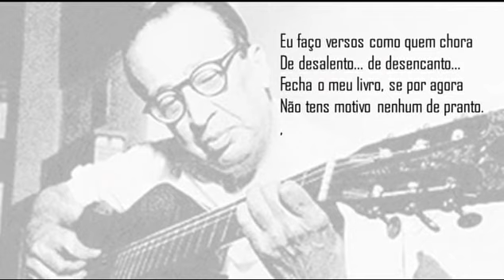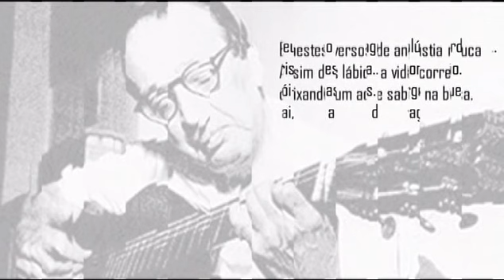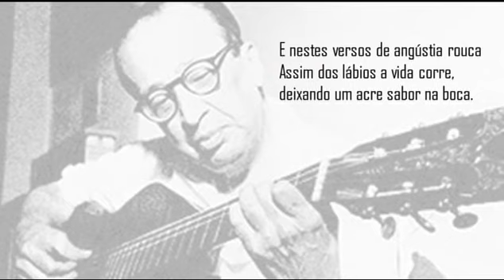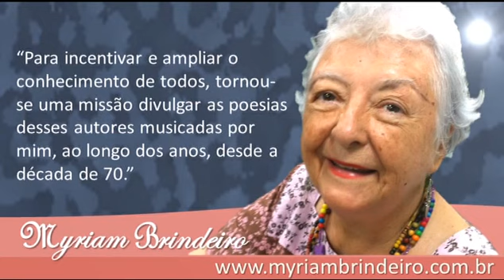DESENCANTO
Manuel Bandeira, por Myriam Brindeiro

Eu faço versos como quem chora
De desalento... de desencanto...
Fecha o meu livro, se por agora
Não tens motivo nenhum de pranto.

Meu verso é sangue. Volúpia ardente...
Tristeza esparsa... remorso vão...
Dói-me nas veias. Amargo e quente,
Cai, gota a gota, do coração.

E nestes versos de angústia rouca
Assim dos lábios a vida corre,
deixando um acre sabor na boca.

- Eu faço versos como quem morre.

Teresópolis, 1912

Composição do CD da série
Li Sons de Poesia
lançado em 2011 em homenagem aos poetas pernambucanos Manuel Bandeira
e Carlos Pena Filho.

Myriam Brindeiro já compôs mais de 200 canções e já musicou mais de 50 poemas de autores da Literatura Pernambucana.

“Para incentivar e ampliar o conhecimento de todos, tornou-se uma missão divulgar as poesias desses autores musicadas por mim, ao longo dos anos, desde a década de 70." Myriam Brindeiro.